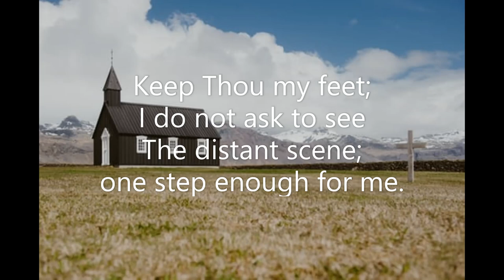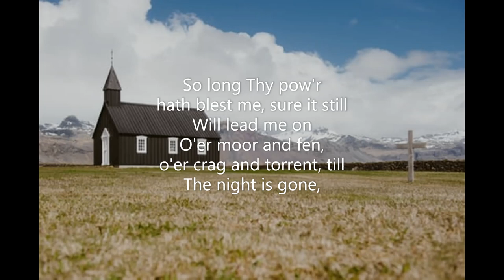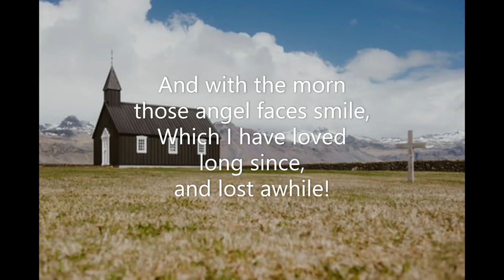Lead, Kindly Light (#134 Seth Parker's Hymnal 1931) John H Newman John B Dykes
Piano track for Hymn #134 'Lead, Kindly Light' from 'Seth Parker's Hymnal' (1931). Words: John H Newman  Music: John B Dykes  Key of A flat major  Recorded December 2022. Piano: Robert Aszmies